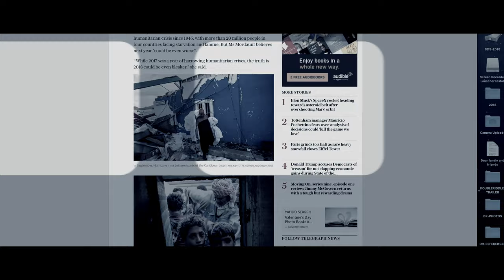Double Riddle, What Color Do You See - TRAILER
Double Riddle is a psychological thriller / suspense / drama film.

Frank has lost his job and girlfriend, and is on a quest to write a story. Due to his research, a mysterious duo targets him as a test subject for a new invention that could change humans forever.

Written and Directed by Fernando Castro
Cast: Mike Greca, Martina Karra, Anastassia Kranik, Paul Foster, Armand Lane, John Murphy, Ryan Ruby, Michael Mulhearn.